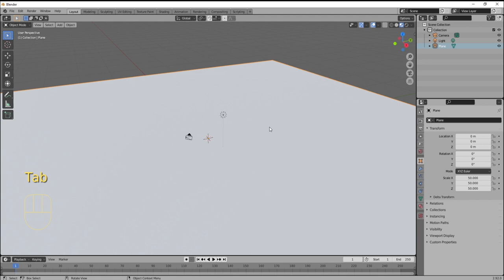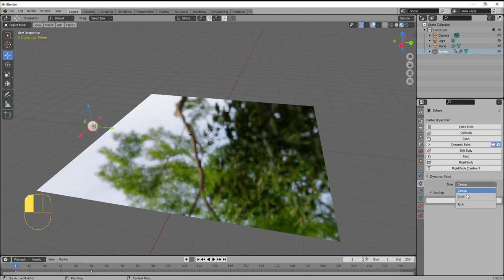Blender Wasser Wellen Tutorial deutsch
Ganz Einfach und ohne das euer Rechner glüht erstellen wir mit Dynamic Paint Wellen.

Social Media